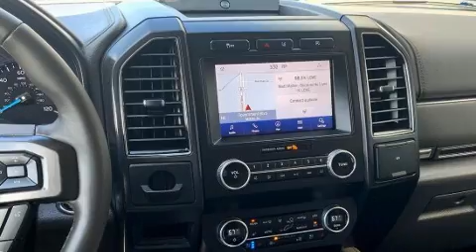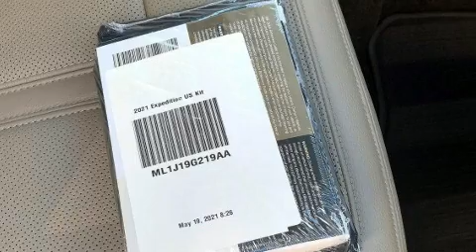2021 Ford Expedition Limited in Harvey, LA 70058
Don Bohn Ford
3737 Lapalco Boulevard
in Harvey, LA 70058

You can expect a lot from the 2021 Ford Expedition. With fewer than 15,000 miles on the odometer, this 4 door sport utility vehicle prioritizes comfort, safety and convenience. It features an automatic transmission, rear-wheel drive, and a 3.5 liter 6 cylinder engine. Turbocharger technology provides forced air induction, enhancing performance while preserving fuel economy. All of the premium features expected of a Ford are offered, including: front and rear reading lights, power front seats, heated and ventilated seats, heated steering wheel, heated door mirrors, a power rear cargo door, and 1-touch window functionality. Features such as automatic climate control and leather upholstery prove that economical transportation does not need to be sparsely equipped. The memory system includes pedal position, allowing multiple drivers to find their preferred driving positions easily. Audio features include an AM/FM radio, rear mounted audio controls, and 12 speakers, providing excellent sound throughout the cabin. Passengers are protected by various safety and security features, including: dual front impact airbags with occupant sensing airbag, front side impact airbags, traction control, brake assist, ignition disabling, an emergency communication system, and 4 wheel disc brakes with ABS. For added security, dynamic Stability Control supplements the drivetrain. Our sales reps are knowledgeable and professional. They'll work with you to find the right vehicle at a price you can afford. Stop by our dealership or give us a call for more information.